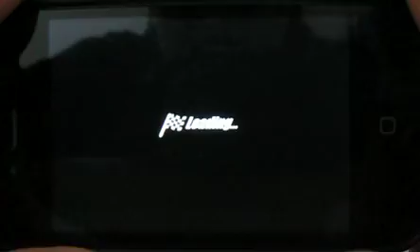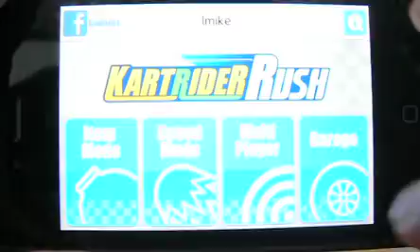KartRider Rush (Nixon Mobile)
Vidéo du test de KartRider Rush (Nixon Mobile)